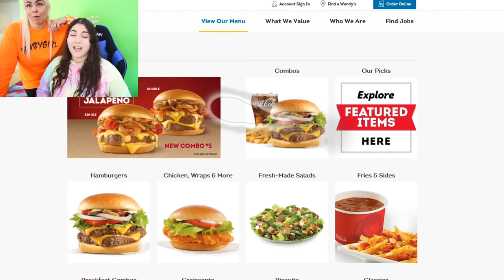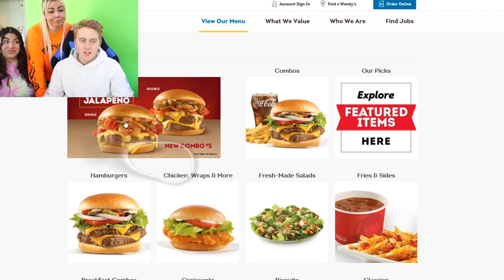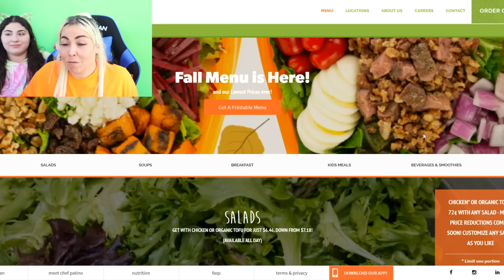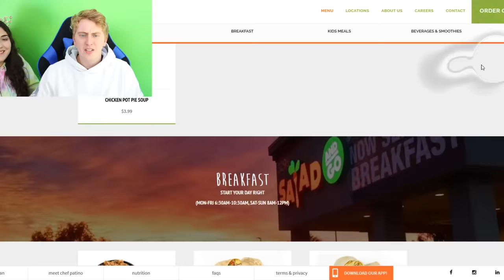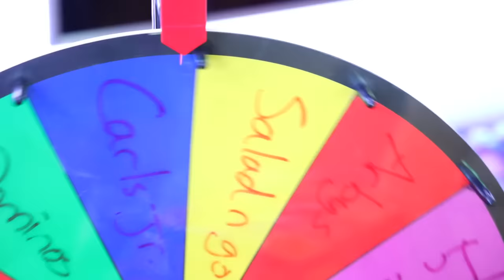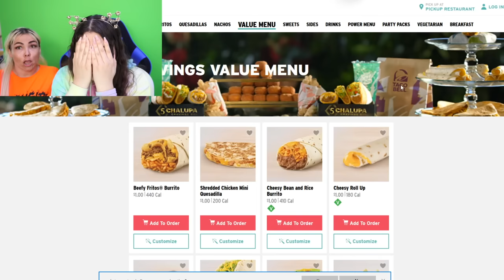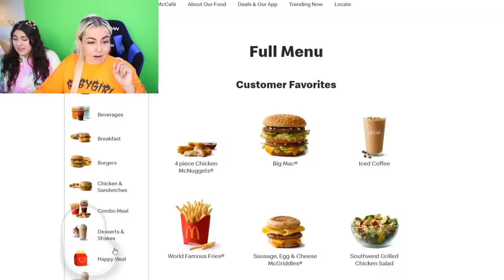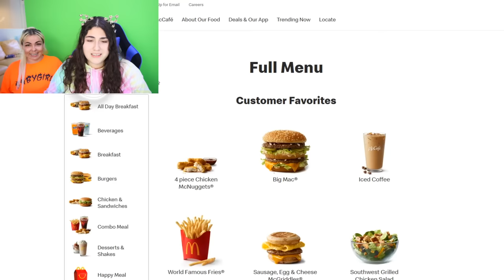EATING EVERYTHING WE LOOK AT FOR 24 HOURS CHALLENGE!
DOWNLOAD FREE FROM APP STORE:
SLIMEATORY APP: